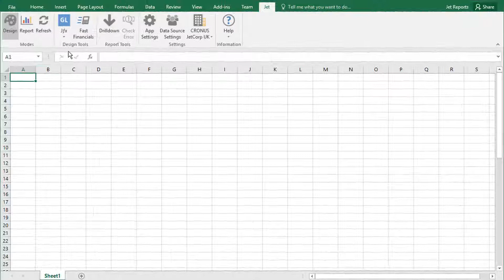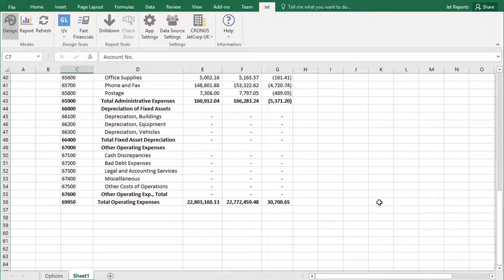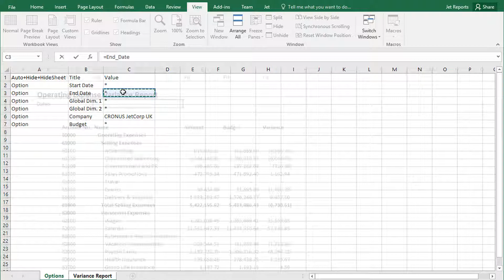Building an Income Statement - Jet Express for NAV